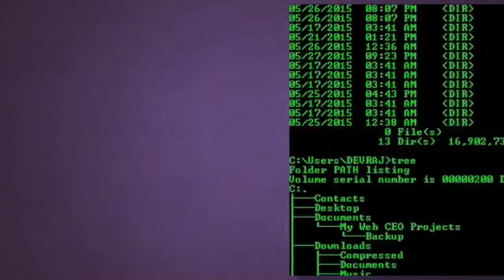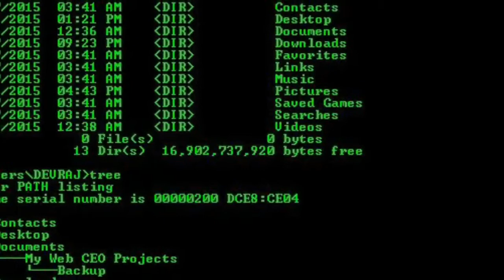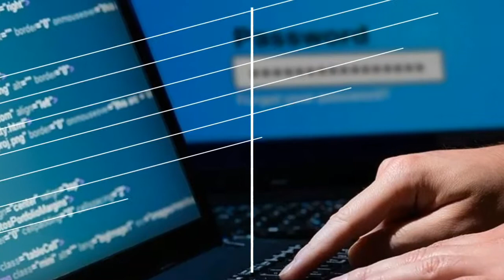Ethical Haking Tutorial Telugu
Hi

for any channel development if u r intrested pay

Hi frns
In this vido iam going to give the quality information about types of hackers and how to become a hacher

telugu
telugu 2019
telugu new
in telugu
in telugu 2019